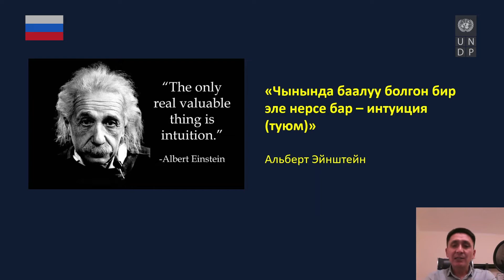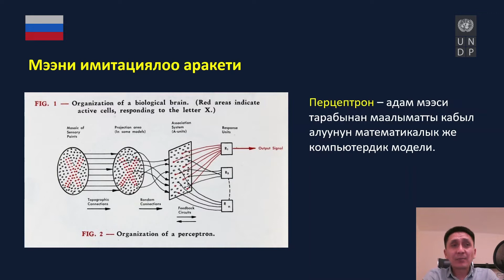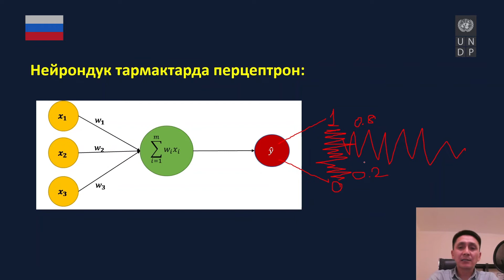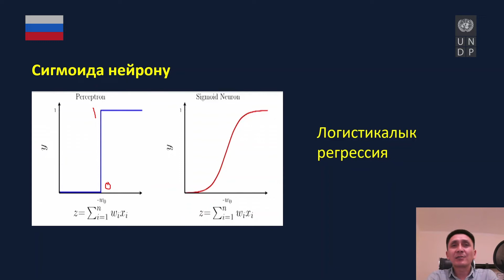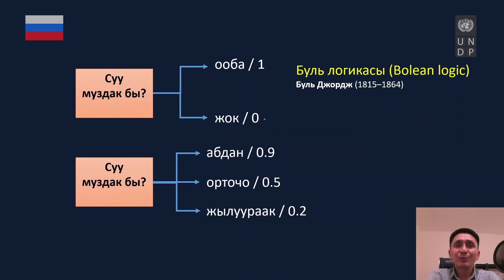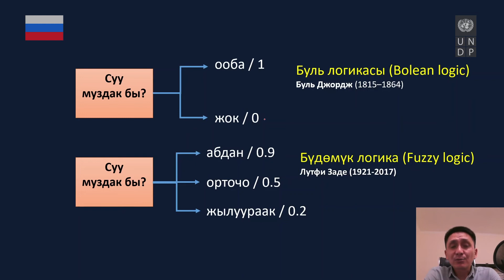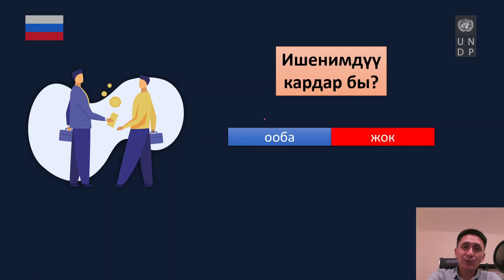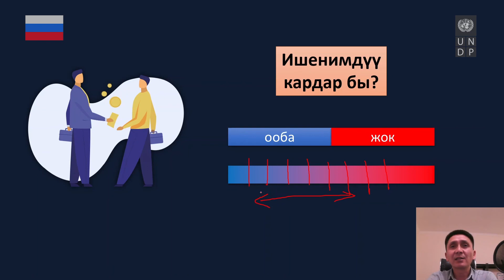Сабак "Тереңдетилген үйрөнүүнүн интуициясы"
Сабактын темасы "Тереңдетилген үйрөнүүнүн интуициясы".
Сабак "Нейрондук тармактар жана тереңдетилген үйрөнүү"

БУУӨПдун “Кыргыз Республикасындагы санариптик экономикада жаштар үчүн санариптик көндүмдөрдү жана ишке орношуу мүмкүнчүлүктөрүн өнүктүрүү” долбоору.
Долбоордун максаты ЖОЖдордун жаңы муунун, тактап айтканда, Кыргыз мамлекеттик техникалык университетинин (КМТУ) жана Ош технологиялык университетинин (ОшТУ) жаш кыздар-балдарга жана өзгөчө муктаждыгы бар жаштарга  билим берүүнүн потенциалын чыңдоо жана окутуунун жаңы методдорун, анын ичинде окутуунун жаңы усулдары боюнча маалымдуулукту жогорулатуу, жаңы окуу материалдарынын прототиптерин түзүү болгон. Жана ошондой эле ЖОЖдун окутуучулары өз  алдынча билим алууга, кесиптик баарлашууга, тажрыйба алмашууга, жигердүү катышууга мүмкүнчүлүк ала турган чөйрөнү түзүү, информатика жана МКТ тармагындагы билим берүүнүн көйгөйлөрүн чечүү жолдорун талкуулоо.
Билим берүү демилгелерин колдоо фонду жогорку окуу жайларынын студенттери үчүн төмөнкү 6 дисциплиналар боюнча видеоматериалдарды иштеп чыгууну техникалык жактан толук камсыз кылды: маалымат илими; жасалма интеллекттин негиздери; программалык камсыздоону жана коопсуздугун долбоорлоо; киберкоопсуздук технологиялары; нейрон тармактары жана тереңдетилген үйрөнүү; машинанын үйрөнүүсү.